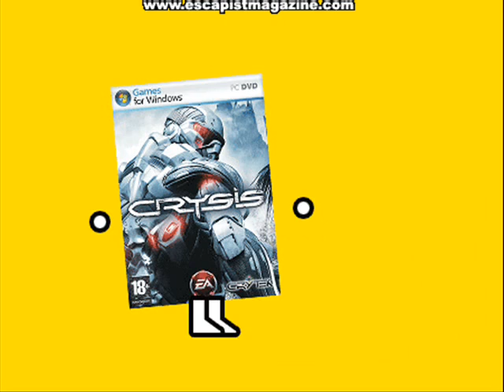Zero Punctuation Crysis Graphics